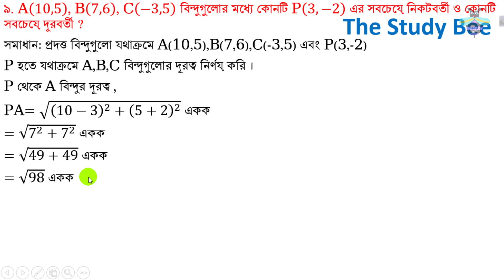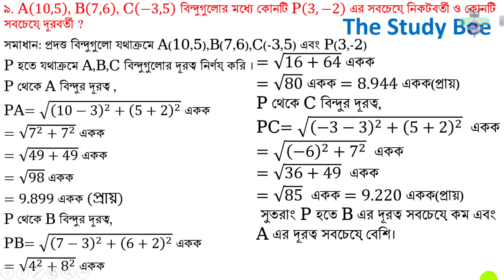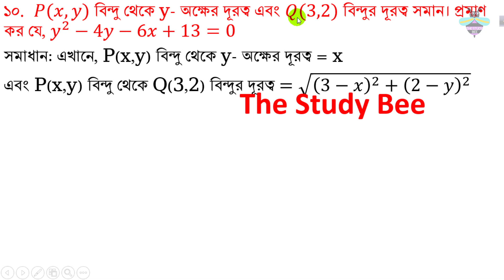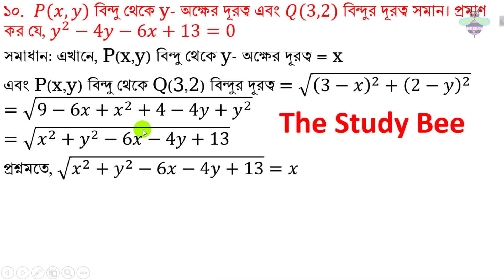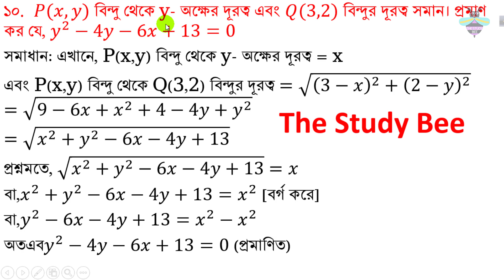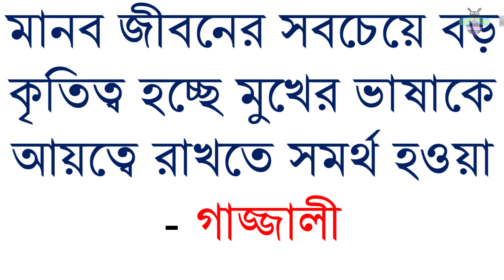উচ্চতর গণিত ১১.১: স্থানাঙ্ক জ্যামিতি শেষ পর্ব (Coordinate Geometry - 11.1) PART 6 (last) [SSC]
নবম দশম শ্রেণীর জন্য খুব উপযোগী এই ভিডিও টি। প্রথম থেকে শেষ পর্যন্ত দেখ তোমরা সবাই । এই ভিডিও তে আছে  উচ্চতর গণিত ১১.১: স্থানাঙ্ক জ্যামিতি,এই উচ্চতর গণিত তোমাদের কাছে খুবই কঠিন তাই এই উচ্চতর গণিত নিয়ে আরও অনেক ভিডিও আছে তোমরা ইচ্ছা করলে দেখে আসতে পারো , এখানে ১১.১: স্থানাঙ্ক জ্যামিতি নিয়ে আলোচনা করা হয়েছে এবং খুব সুন্দর ও সহজ নিয়মে উদাহারন দিয়ে অংকের মাধ্যমে তোমাদের বোঝানো হয়েছে।
ভালো লাগলে তোমার বন্ধুর সাথে সেয়ার কর, আর এই ভিডিও সম্পর্কে কোন প্রশ্ন থাকলে করে ফেল Comment পেয়ে যাবে তোমার সমাধান .

Coordinate Geometry is one of the hard chapter for ssc student, for this reason we make the video so that Coordinate Geometry is like a simple math.
There is some simple tricks for the students to solve the Coordinate Geometry very easily.